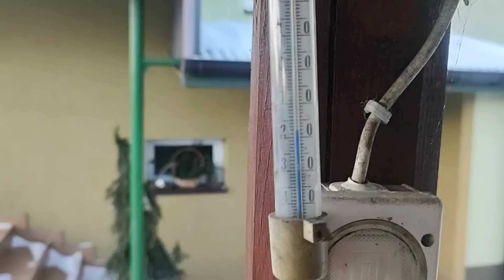sezon na świece żarowe